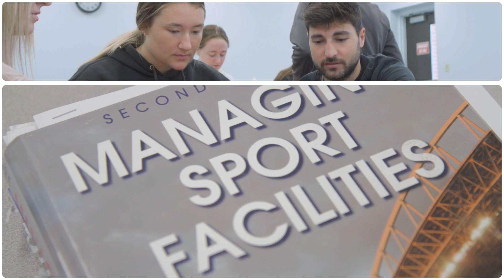UNOH - Sport Marketing & Management Degree 2023